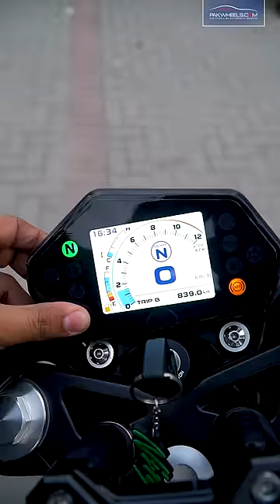Benelli Ki ABS Wali Bike | PakWheels Shorts